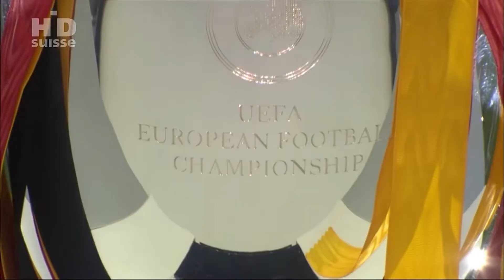Germany - Spain EURO 2008 Final | Full Highlights 1080p HD 60 fps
Enjoy the legendary final between Spain and Germany in 2008, in full HD!

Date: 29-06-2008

Local Time: 20:45

Location: Ernst Happelstadion, Vienna

Attandence: 51.428